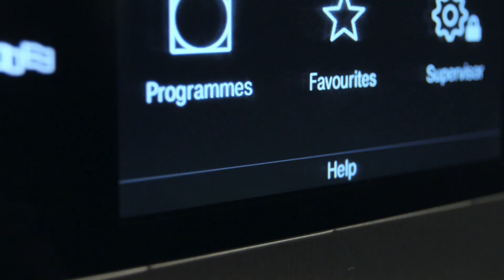We never settle, never stand still. (Teaser) | Miele Professional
The world is turning and needs are changing. 🌎

With everything becoming more digital and more global, we understand that people and businesses need more than long lasting products. They need simple solutions that can handle their complex needs. Whatever the industry, we say: Challenge accepted!

We never settle, never stand still. And together we become: Immer Besser.